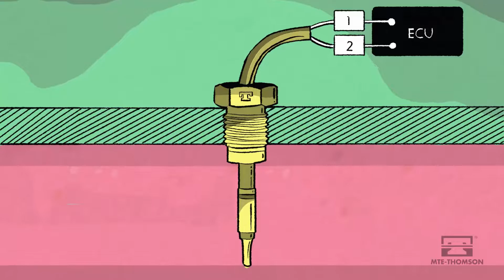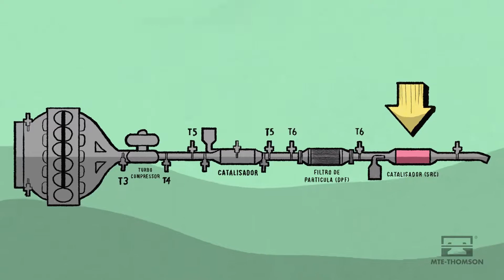¿Cómo funciona el sensor EGTS?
En este vídeo vamos a conocer a fundo el sensor de temperatura de los gases de escape que controlan y reducen las emisiones de gases.